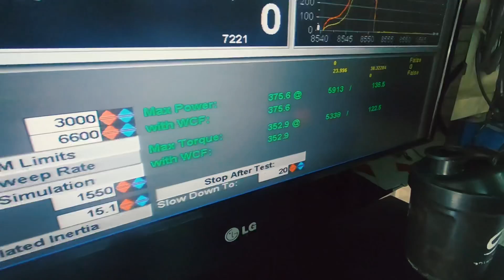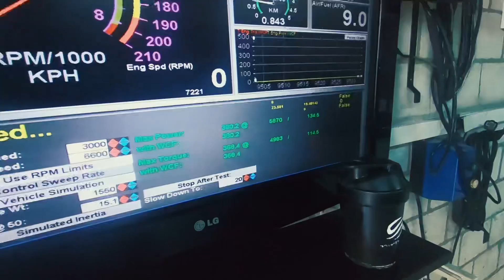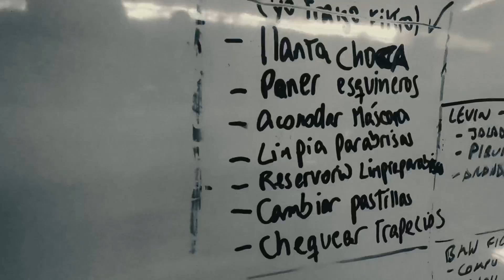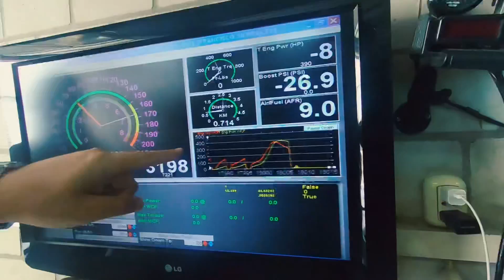Llevamos el Evo al dyno! Y no saben lo qué pasó!!